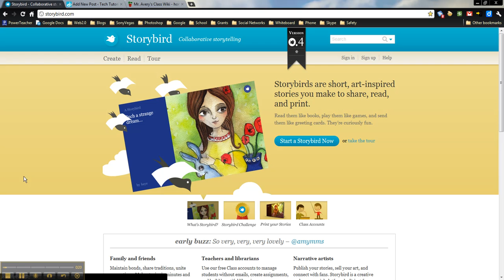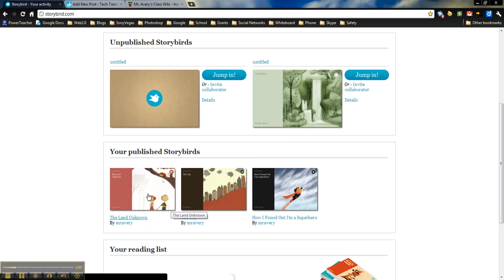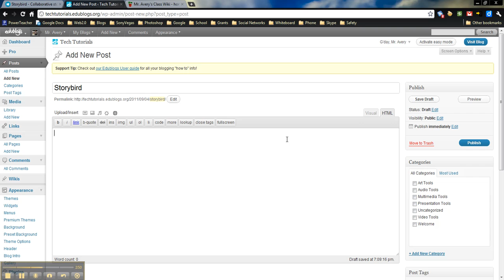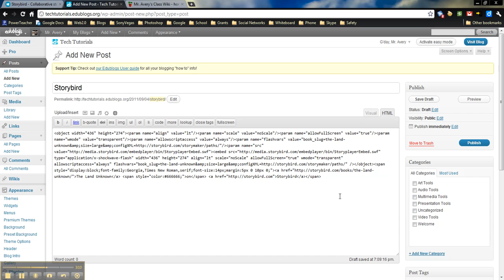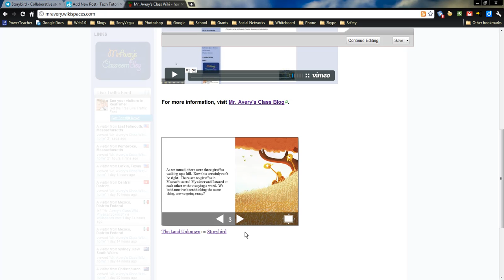Embedding Storybird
How to embed your Storybird on a website.